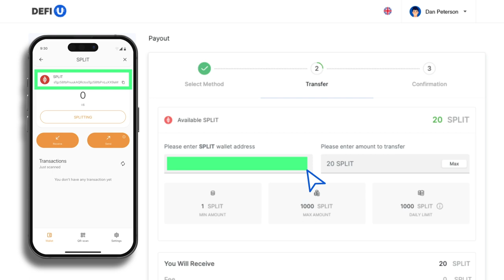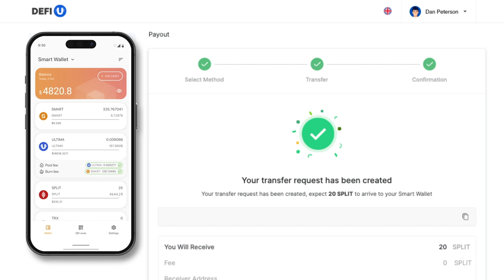Яаж SPLIT-токеныг дашбордоос гаргаж авах вэ?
DeFi-U бүтээгдэхүүнтэй хамт Ultima-аар урамшуулал хүртэхийн тулд SPLIT-токеныг SMART Wallet аппын хэтэвч рүүгээ гаргаж авах шаардлагатай. Энэхүү заавраар бид үүнийг яаж хийхийг та бүхэнд заах болно.